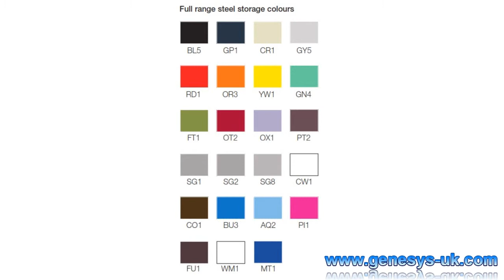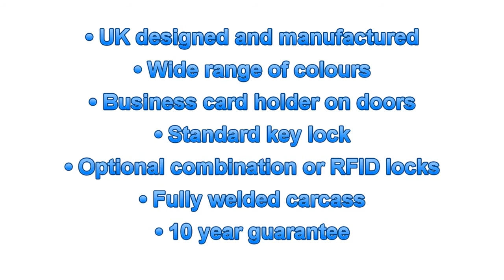Metrix Hot Desk Lockers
Metrix Hot Desk Lockers are available with 6, 8 or 10 doors, in widths of 800mm or 1000mm.

Alternatively, they are available with 4, 6 or 8 doors, with a full width lower drawer, also in widths of 800mm or 1000mm.

To ensure longevity of service, Metrix Hot Desk Lockers are available in a textured paint finish, in a wide range of colours, which is scratch resistant and environmentally friendly.

Metrix Hot Desk Lockers are designed and constructed to meet the highest British and International Furniture Standards.

They feature a fully welded carcass and cruciform base, to ensure maximum strength and stability.

The doors on Metrix Hot Desk Lockers can be specified with, or without a post slot. (The post slot option also includes an internal shelf within the locker compartment).

All locker doors include a business card holder as standard, for easy identification.

Metrix Hot Desk Lockers feature a variety of locking options, from standard locks and keys, to digital combination locks, or RFID locks which can be programmed to work with existing RFID site access cards.

Further options include graphics or steel manifestations, which may be applied to the lockers to feature corporate logo's, patterns or type-styles.